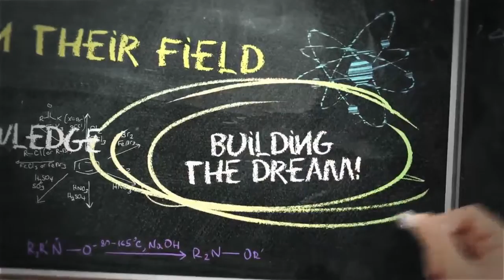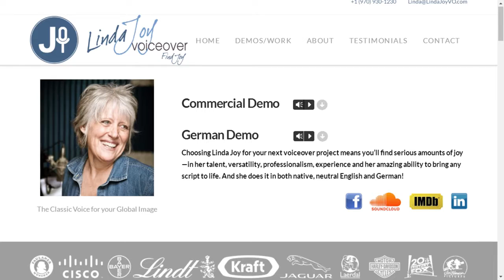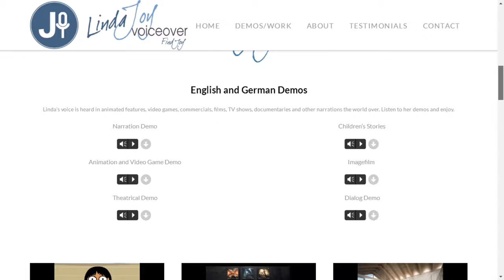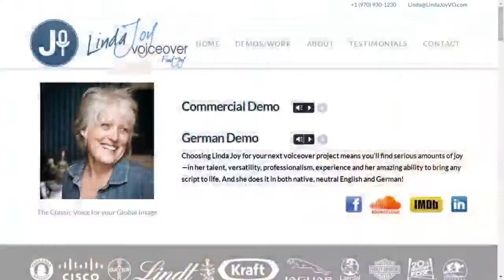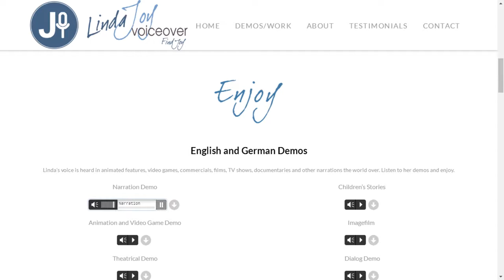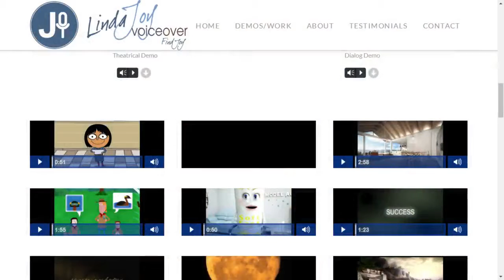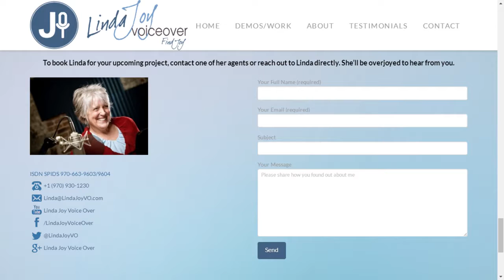eLearnChat 189: Who is Linda Joy?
In this episode we interview our co-host, Linda Joy. Linda is a very talented voice-over actress, performer, media specialist and a JOY to work with.

Throughout the interview you will also get lots of little tips and tricks for doing voice-over.

Visit Linda's website at lindajoyvoiceover.com.